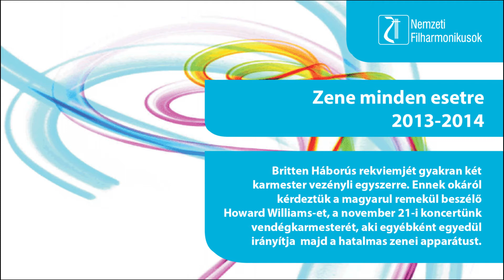Magyarul kérdeztük Howard Williams-et a november 21-i Britten koncertről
2013. november 21., 19:30
Művészetek Palotája - Bartók Béla Nemzeti Hangversenyterem, Budapest
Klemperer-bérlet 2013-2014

Britten: Háborús requiem
Vezényel: Howard Williams

Közreműködik: Szabóki Tünde (szoprán), Timothy Bentch (tenor), Stephan Loges (bariton), Nemzeti Énekkar (karigazgató: Antal Mátyás), Nemzeti Filharmonikus Zenekar, a Kodály Zoltán Magyar Kórusiskola Gyermekkórusa (karigazgató: ifj. Sapszon Ferenc)

A 2013-as esztendő nemcsak Wagner és Verdi születésének évfordulója, hanem Benjamin Brittené is. A 20. század legnagyobb brit zeneszerzője, a karmesterként és zongoristaként is csodálatos felvételeket készítő muzsikus legnépszerűbb művei a Peter Grimes című opera, valamint a Purcell-témára írt Fiatalok zenekari kalauza. Ez nem jelenti azt, hogy ne hagyott volna az utókorra más jelentős alkotásokat is: a Háborús requiem egyik főműve, bár ritkán hallani hazai koncerttermekben. Most a brit zeneszerző születésnapjának előestéjén csendül fel. A nagyszabású gyászmise az angliai Coventry második világháborúban lebombázott gótikus katedrálisának újraszentelésére íródott. A művet 1962-ben mutatták be, a zeneszerző három olyan, különböző nemzetiségű művésznek írta a szóló részeket, akikhez emberileg és művészileg egyaránt kötődött. Galina Visnyevszkaját a szovjet hatóságok nem engedték ki az ősbemutatóra, így Peter Pears és Dietrich Fischer-Dieskau mellett egy brit szoprán volt a közreműködő. A nagyszabású, körülbelül másfél órás gyönyörű -- ugyanakkor megrázó -- mű érdekessége, hogy a latin gyászmise hagyományos tételeit az első világháborús verseiről ismert, 1918-ban elhunyt angol költő, Wilfred Owen költeményei tagolják. A Nemzeti Filharmonikusok 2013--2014-es évadjának egyik kiemelkedő jelentőségű produkcióját a magyar zenei élethez szorosan kötődő brit dirigens, Howard Williams vezényli.